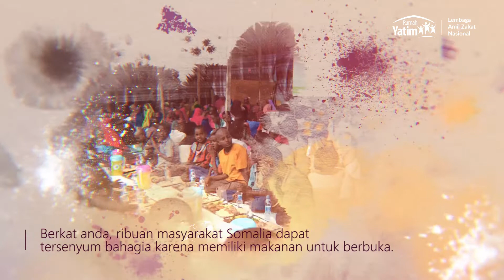Yatim dan Dhuafa Somalia Terima Bantuan Anda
Sekitar 1443 yatim dan dhuafa telah menerima hak mereka yang anda titipkan melalui Rumah Yatim. Bertempat di daerah Hodan distrik Mogadishu, Somalia acara ini terselenggara secara lancar.
Melalui Zamzam Foundation, ribuan anak yatim dan dhuafa ini tak henti-hentinya mengucap rasa syukur atas adanya bantuan paket Ifthar tersebut. “Terimakasih kepada Rumah Yatim dan masyarakat Indonesia, kami bisa bersantap makanan berbuka dengan nikmatnya,”
Berkat anda ribuan masyarakat Somalia dalam tersenyum bahagia karena memiliki makana untuk berbuka.
Kemudahan berdonasi
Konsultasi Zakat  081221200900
Rekening Zakat  BCA 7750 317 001
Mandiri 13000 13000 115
Rekening Program Piestina : ….